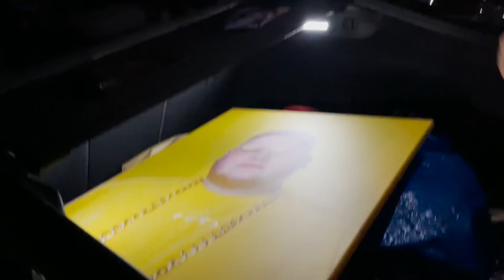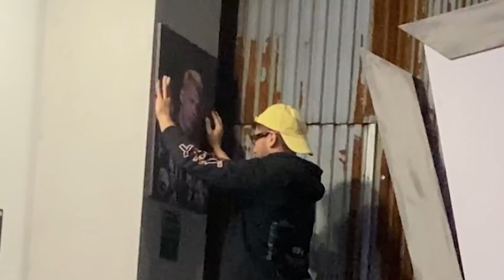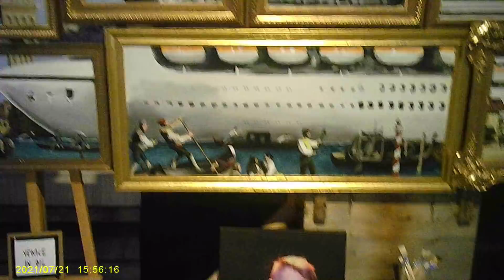Wniosłem Swój Obraz Do Muzeum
w dzisiejszym vlogu historia przepięknej walki o marzenia.